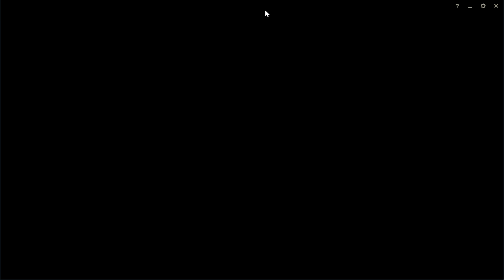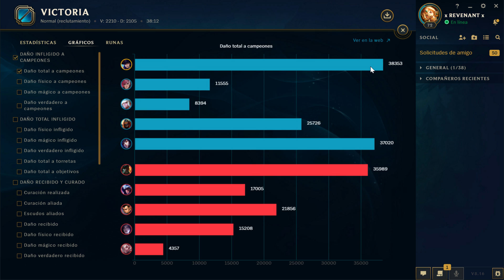CAITLYN POOLPARTY | Ni el anticarro puede con CAITLYN!! Como destroza esto LOL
Viva Manín.